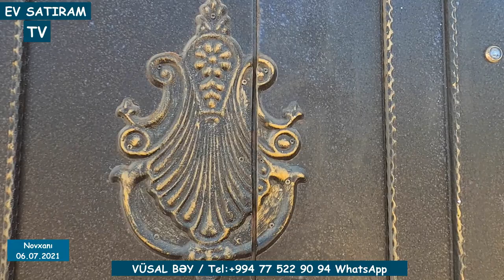QİYMƏT ENDİRİLDİ! 125 000 (160 000) MANATA EV SATILIR NOVXANDIA /Недвижимость в Баку / EV SATIRAM TV